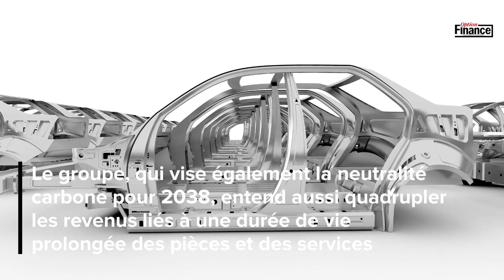Stellantis : lancement d'une co-entreprise pour le recyclage des véhicules